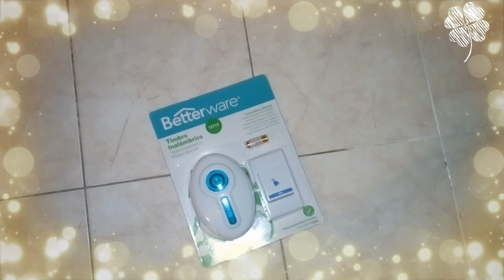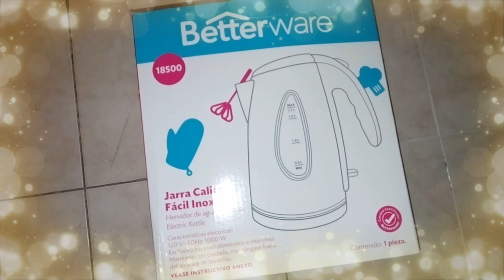BETTERWARE QUE TAL SALEN LOS PRODUCTOS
HI LES PRESENTO ALGUNOS PRODUCTOS QUE  COMPRE DE BETTERWARE ALGUNOS PRODUCTOS SON MUUY PRACTICOS Y SOMBRE TODO DE BUENA CALIDAD